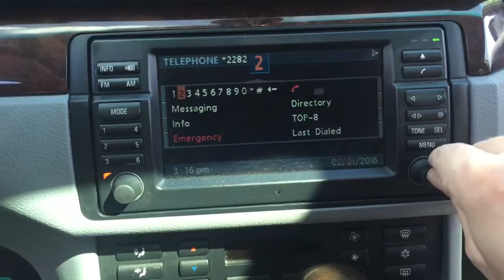Dialing phone activation from TCU E46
Just thought I'd try this and see if it might be possible to use the tcu built in phone.